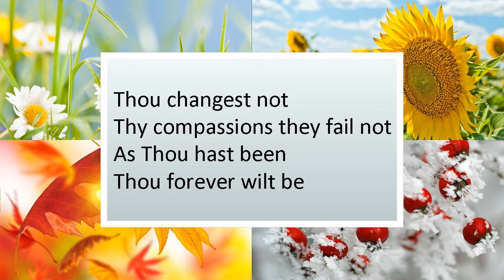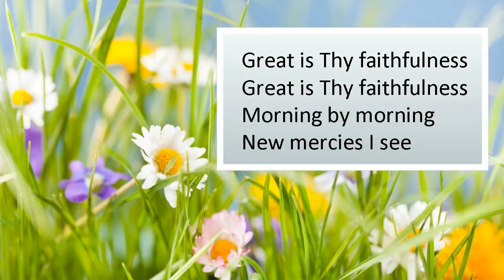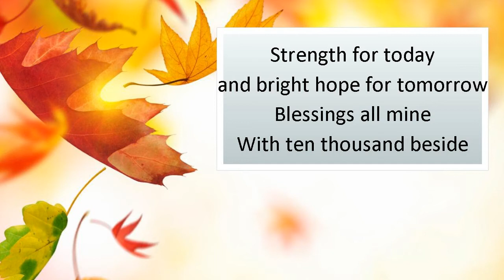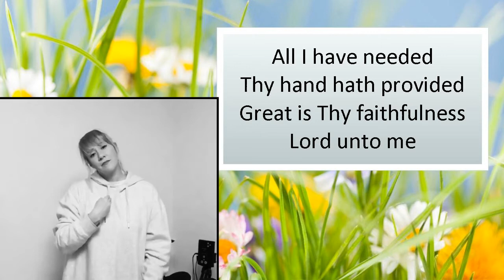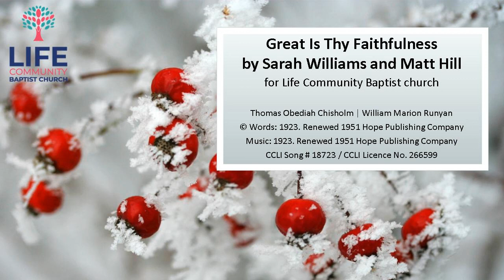Great is Thy Faithfulness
By Sarah Williams and Matt Hill
For Life Community Baptist church

© Words: 1923. Renewed 1951 Hope Publishing Company
CCLI Song # 18723 / CCLI Licence No. 266599